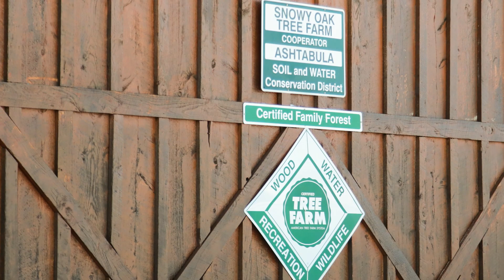Snowy Oak Tree Farm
Located in Pierpont Township, Ohio.  Snowy Oak Tree Farm in Ashtabula County consists of 365 acres, with 305 being in woodlands. The rest is divided between nine acres of warm season grasses, eight acres of pollinator habitat, 12 acres of wetlands/ponds, five acres of food plots and six acres of roads and lanes.